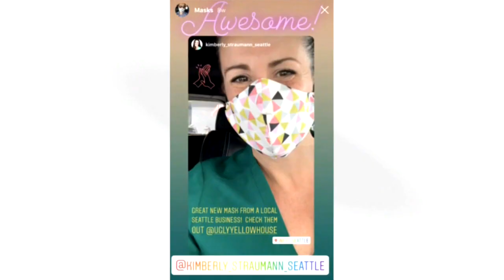West Seattle business handcrafts unique bow ties for pets *and* people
Amber and Tom Meyer are the creative couple who design and sew bespoke bow ties for people and pets through their business Ugly Yellow House, based out of West Seattle. Not only do they create wonderful products, but they are also committed to helping the community. _______________